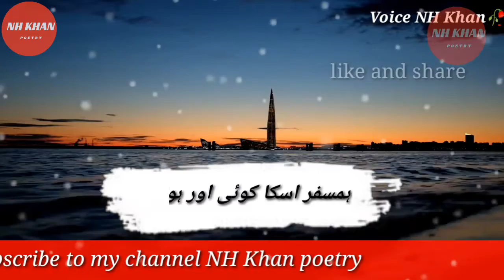Sad poetry/in urdu poetry/whatsapp status video poetry/ voice NH Khan/nhkhanpoetry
love poetry
new poetry
sad new Urdu poetry
Urdu poetry
new Urdu poetry
Sad shayari
Sad Urdu poetry
bewafa shayari
love poetry
Urdu New poetry
rumantic shayari
Urdu rumantic poetry
2021 new Urdu poetry
sad muhabbat shayari
new rumantic poetry
Dil lagi shayari
GF poetry
Dukhi shayari
zindagi shayari
NH Khan poetry
New status
Urdu New poetry status
bewafa status
rumantic status
rumantic WhatsApp status
love poetry status
NH Khan poetry